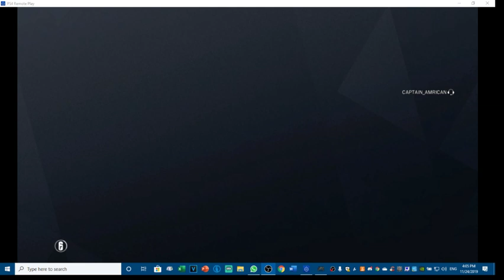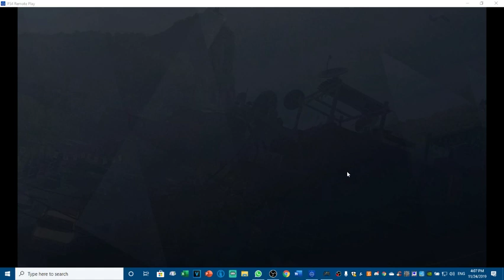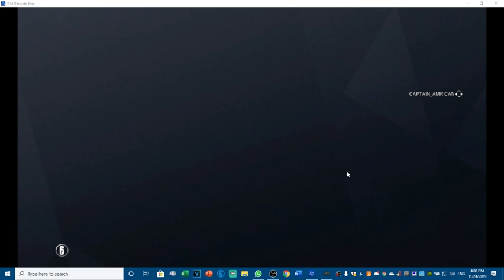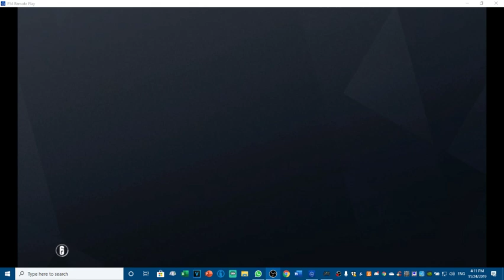Rainbow Six With Thomas